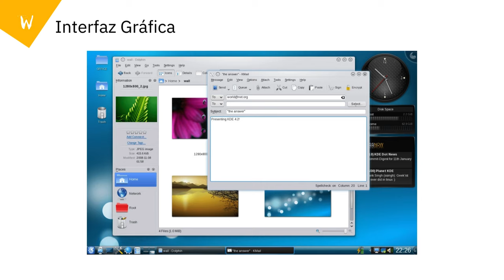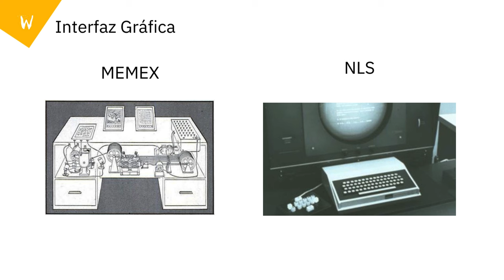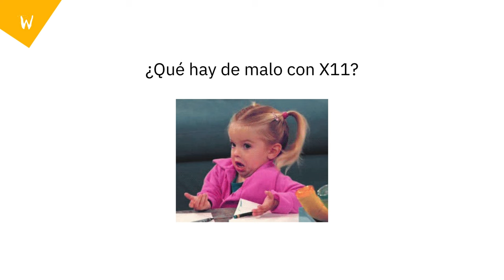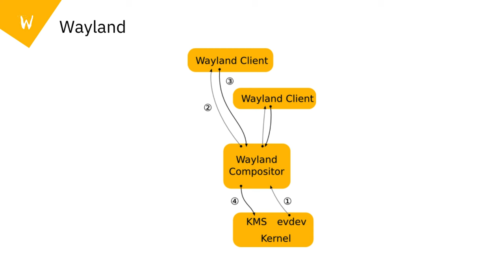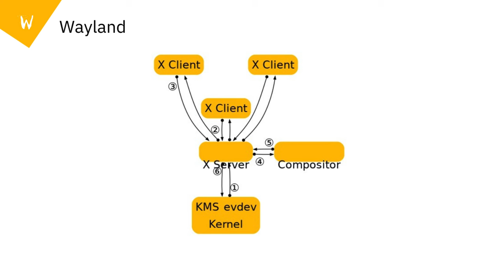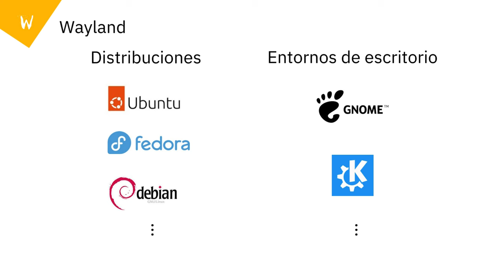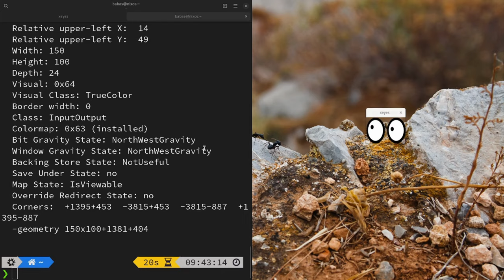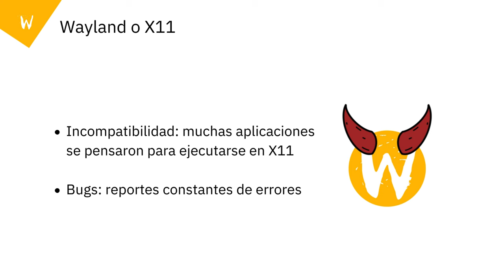Exposición: «Wayland: ¿Qué es? y comparativa con X11»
Exposición realizada por el alumno Luis Quintana, semestre 2024-2.